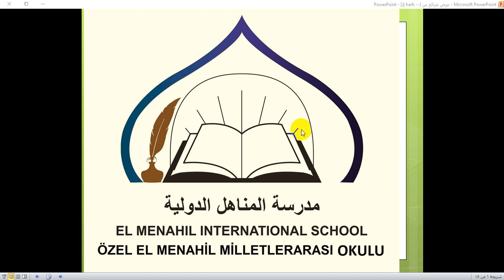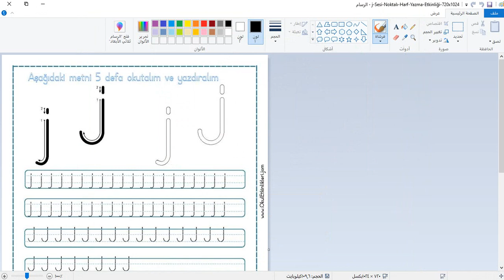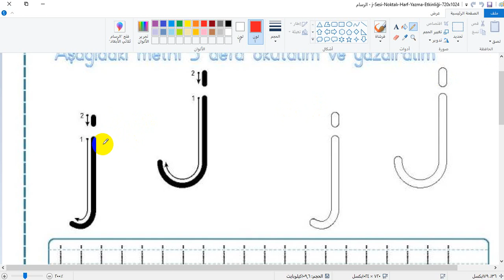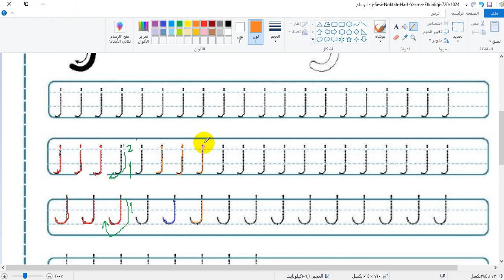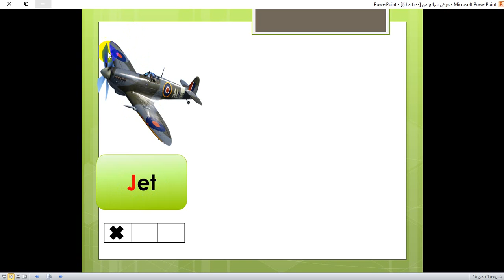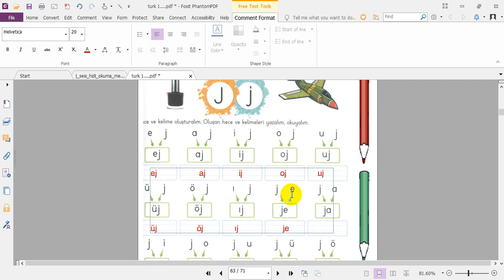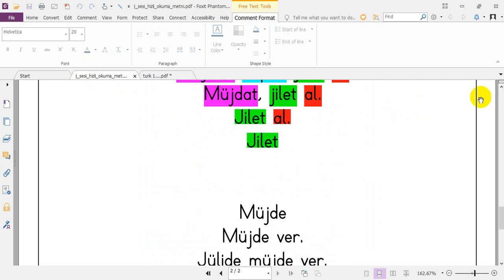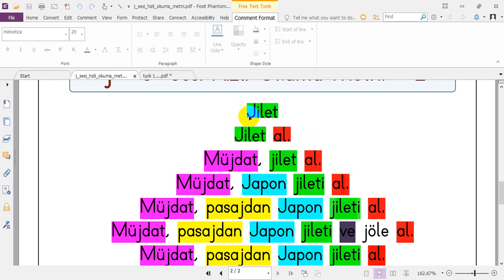الصف الأول - المادة اللغة التركية - 12 05 2020 حرف J j